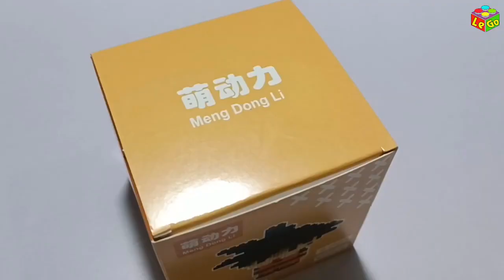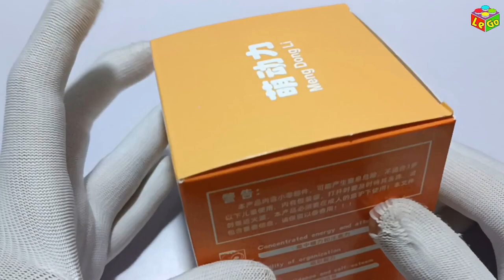Hướng dẫn lắp ráp mô hình Songoku - Series Dragon Ball | TCT Official